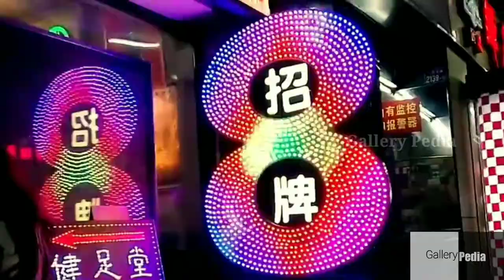A Small Trip to China